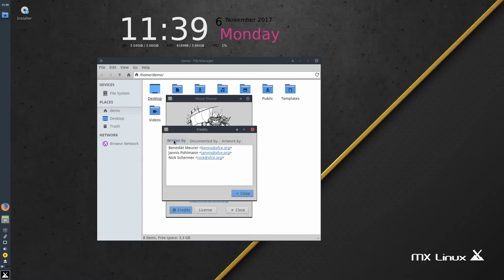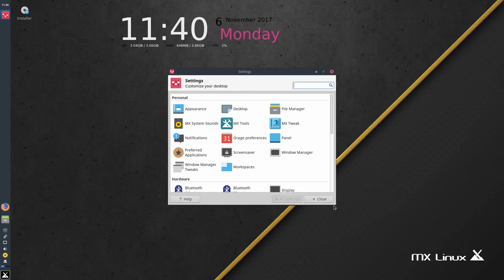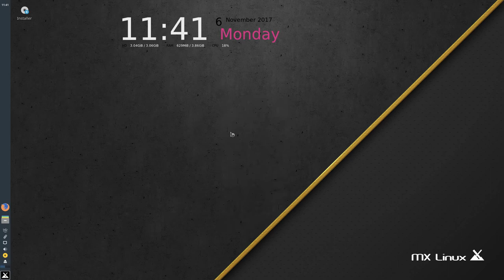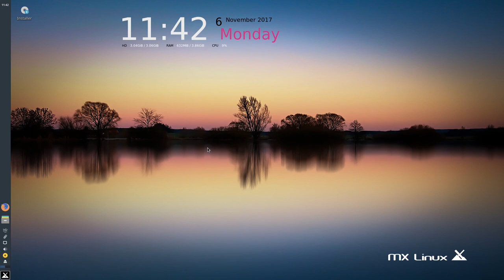MX 17 Beta 1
MX Linux, a desktop-oriented Linux distribution based on Debian's "stable" branch, is a cooperative venture between the antiX and former MEPIS Linux communities. Using Xfce as the default desktop, it is a mid-weight operating system designed to combine an elegant and efficient desktop with simple configuration, high stability, solid performance and medium-sized footprint.